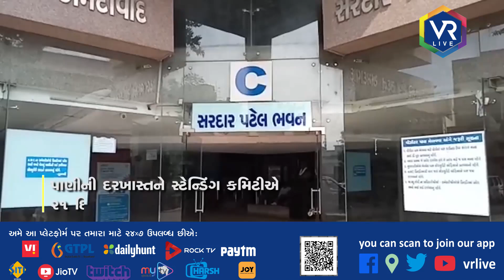AHMEDABAD NEWS : ફેક્ટરીઓને ટ્રીટ કરેલું પાણી આપવાનો મામલો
પાણીની દરખાસ્તને સ્ટેન્ડિંગ કમિટીએ 21 દિવસ માટે મુલતવી રાખી
સમગ્ર દરખાસ્ત પર અભ્યાસ કર્યા બાદ લેવાશે નિર્ણય

શુદ્ધ અને અણીશુદ્ધ પત્રકારત્વનો પર્યાય એટલે વી આર લાઈવ | VR.